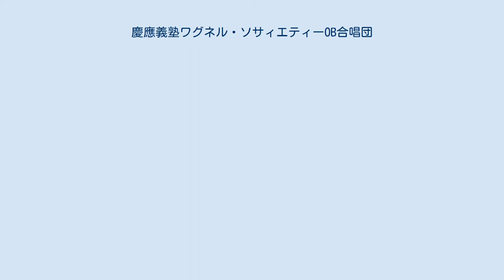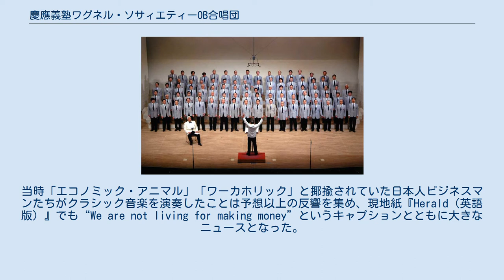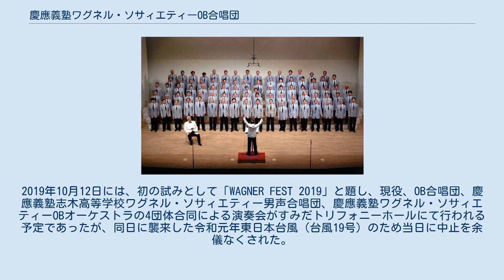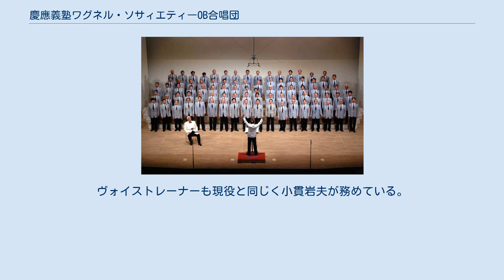慶應義塾ワグネル・ソサィエティーOB合唱団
定期演奏会2007 指揮: 畑中良輔 朗読: 平野忠彦 練馬文化センター 慶應義塾ワグネル・ソサィエティーOB合唱団（けいおうぎじゅくワグネル・ソサィエティーOBがっしょうだん、英語: Keio Gijuku Wagner Society OB Male Choir）は、慶應義塾ワグネル・ソサィエティー男声合唱団の在籍経験者（OB）により構成される男声合唱団。
 1953年（昭和28年）6月、慶應義塾ワグネル・ソサィエティー男声合唱団の指揮者であった梅原文雄が発起人総代となり、同年の卒業生を中心に発足。
1963年には慶應義塾ワグネル・ソサィエティー男声合唱団三田会（会長: 梅原文雄）が発足し、以来OB合唱団は三田会活動の一つという位置づけとなる。
2003年11月にはOB合唱団創立50周年定期演奏会2003を東京芸術劇場大ホールで開催。
 三田会会長がOB合唱団団長を兼務しているが、日常の活動は運営責任者と団内指揮者によって行われる。
約1200名の三田会員のうち、常時約80名が東京の練習会場に、約10名が大阪の練習会場に毎週1回参加している。
週末に強化練習が行われることもある。
その他の地域から独習で参加する者もおり、本番のステージには約120名が出演する。
卒業後そのまま歌い続けている者もいれば、会社を退職後に数十年ぶりに参加する者もいる。
 活動の中心は、夏に1年おきに開催される東京六大学OB合唱連盟演奏会または東西四大学OB合唱連盟演奏会と、秋の定期演奏会である。
秋の定期演奏会は、4年に1回ずつ「ワグネル・ガラコンサート（ステージ上の同窓会）」と題して、4年毎の卒業年で区切ったグループ毎に演奏を行うコンサートとなる。
近年では2017年に「畑中良輔先生追悼演奏会・第6回ワグネル・ガラコンサート」が練馬文化センターで開催された。
また、春に行われる「ワグネルファミリー・スプリングコンサート」と秋の慶應連合三田会出演が恒例行事となっている。
また、オーケストラとの共演や放送出演なども行われている。
他にも、慶應義塾ワグネル・ソサィエティーOG合唱団演奏会や、慶應義塾ワグネル・ソサィエティー男声合唱団（現役）定期演奏会への賛助出演が行われる場合がある。
その他にも東京駅コンサートなど様々な場で演奏を行っている。
 1989年には慶應義塾ワグネル・ソサィエティーOBオーケストラ、慶應義塾ワグネル・ソサィエティーOG合唱団とともにオーストラリア メルボルンへの演奏旅行を行った。
当時「エコノミック・アニマル」「ワーカホリック」と揶揄されていた日本人ビジネスマンたちがクラシック音楽を演奏したことは予想以上の反響を集め、現地紙『Herald（英語版）』でも“We are not living for making money”というキャプションとともに大きなニュースとなった。
1990年には外務省の「日豪生活文化交流の一環事業」と認められ、オーストラリア 西オーストラリア州政府、ニューサウスウェールズ州政府の後援により、現役と合同の総勢200人でパース、シドニーなどでコンサートを行った。
シドニーの演奏会場はシドニー・オペラハウス・コンサートホールが提供された。
 2009年9月には合唱団の現役・OB合同でイタリアのパレストリーナ大聖堂とローマ・ラ・サピエンツァ大学・アウラマーニャへの演奏旅行を行っている。
 2014年3月には、大阪にて関西ワグネル・大阪稲門グリー共催による「第4回花の早慶戦」、同年9月には盛岡にて「復興支援第5回花の早慶戦」が開催され、東京からも多くのメンバーが駆けつけた。
2019年10月12日には、初の試みとして「WAGNER FEST 2019」と題し、現役、OB合唱団、慶應義塾志木高等学校ワグネル・ソサィエティー男声合唱団、慶應義塾ワグネル・ソサィエティーOBオーケストラの4団体合同による演奏会がすみだトリフォニーホールにて行われる予定であったが、同日に襲来した令和元年東日本台風（台風19号）のため当日に中止を余儀なくされた。
 指導者は、ステージによって異なり、団内指揮者が務める場合もあるが、これまで北村協一、福永陽一郎、木下保、畑中良輔、佐藤正浩など、現役に準じた布陣が担当しており、OBが務める際にも大久保光哉、吉川貴洋、仲光甫などの職業音楽家により行われる場合が多い。
ヴォイストレーナーも現役と同じく小貫岩夫が務めている。...